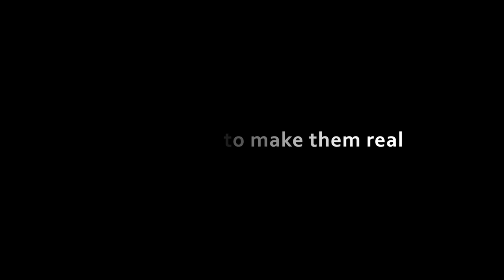SPOT: New Universal Jurisdiction Principles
The crimes against humanity progress. We cannot be left behind. Universal jurisdiction should be our weapon to fight against impunity. Join us as we achieve our goal: the approval of the new principles of the Universal jurisdiction of the 21st century.